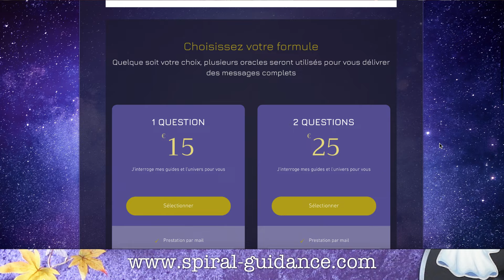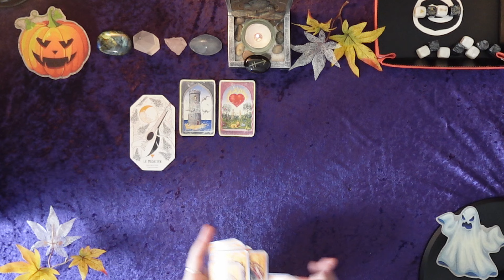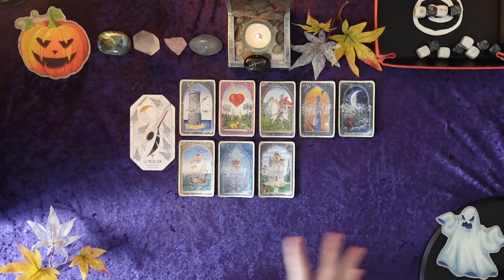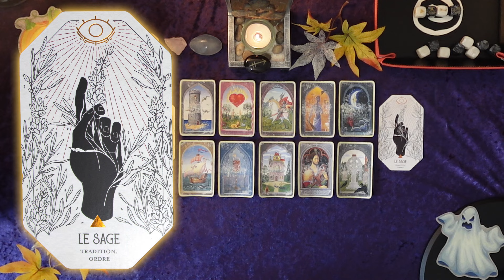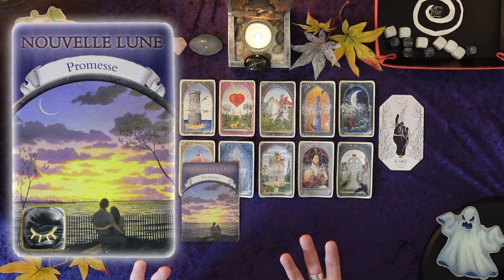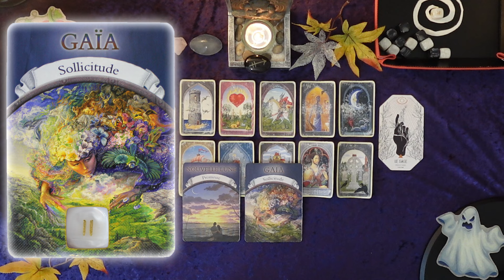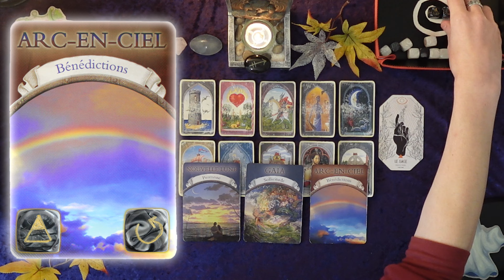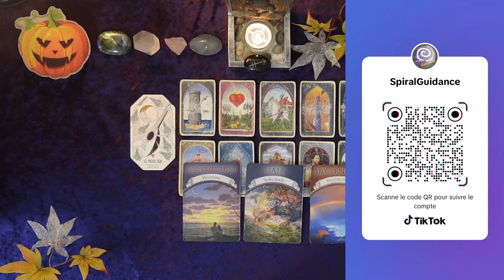SAGITTAIRE - OCTOBRE 2024 : 🎉 Vous concrétisez un objectif important! 🏆✨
😃 Bienvenue à vous amis du signe du Sagittaire! Nous allons voir ensemble ce qu'OCTOBRE 2024 vous réserve...

Timer de la vidéo :
0:00 Intro + tirage général Sagittaire
15:00 Bonus 1er décan
20:09 Bonus 2ème décan
25:40 Bonus 3ème décan